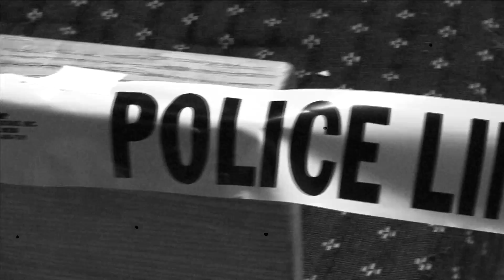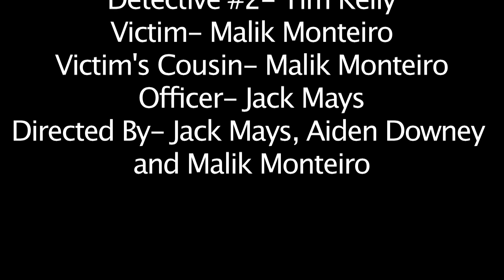Film Noir: The Selfie